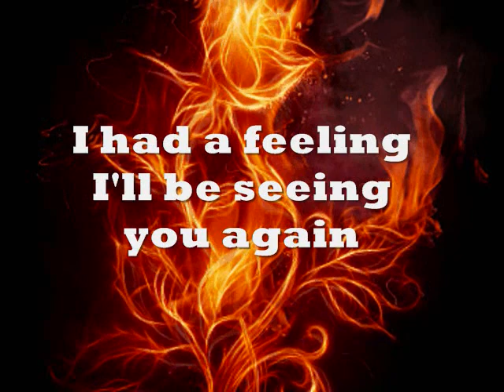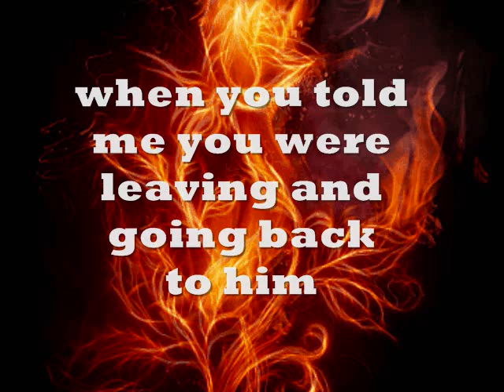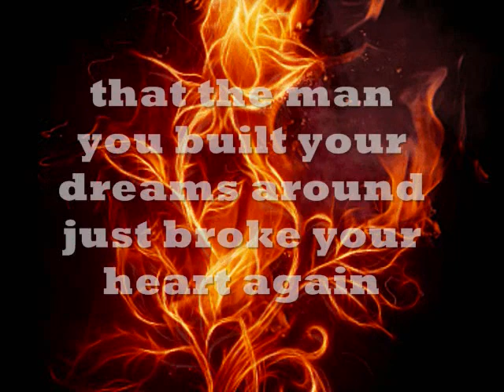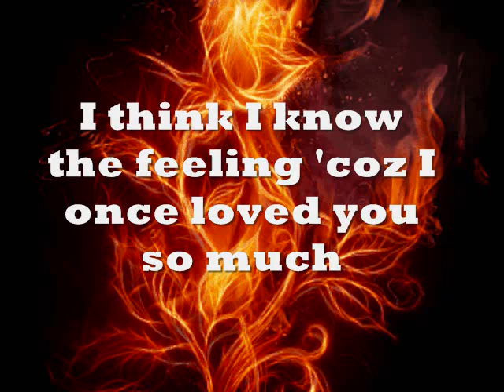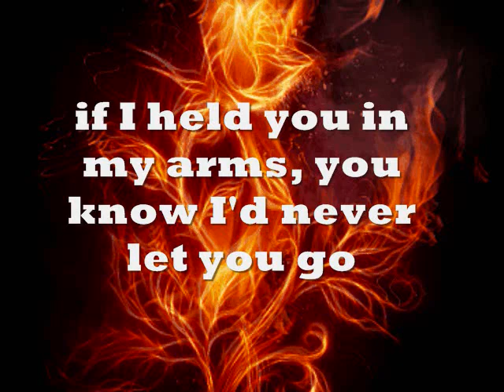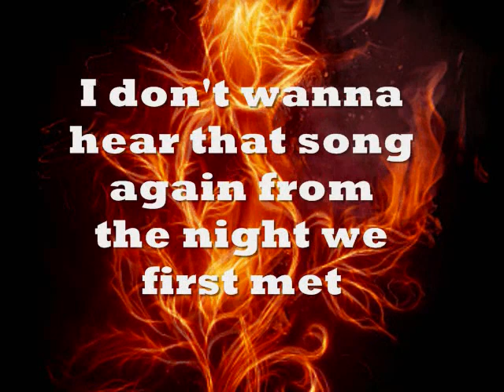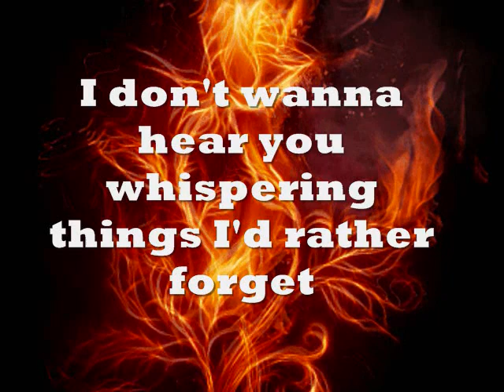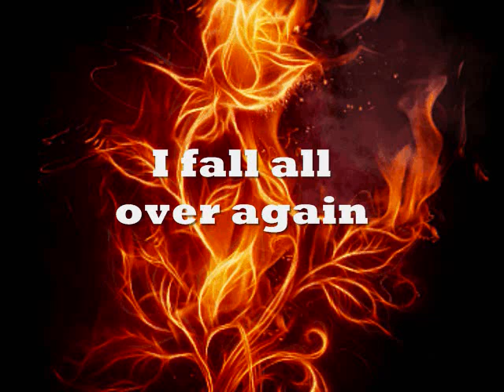I FALL ALL OVER AGAIN - (Lyrics)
I'd rather die than live a day without your touch...